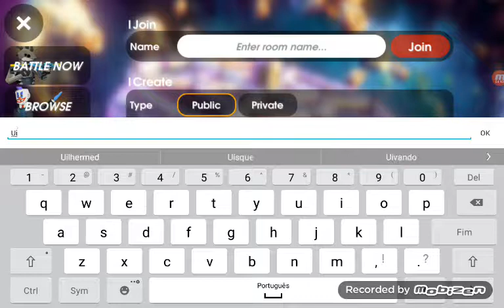Danger close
Com menino alex